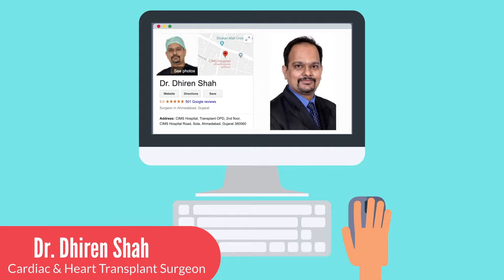Dancing is Great for the Heart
Dancing is Great for the Heart by Dr. Dhiren Shah - Cardiac Surgeon at CIMS Hospital Ahmedabad.